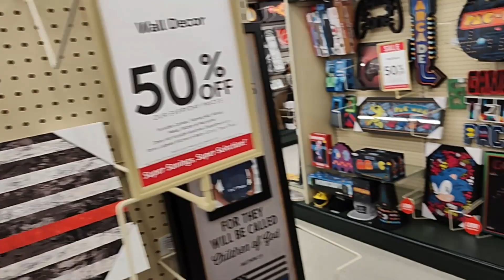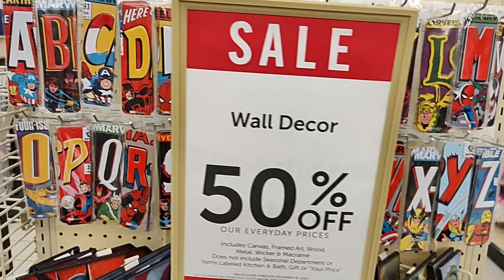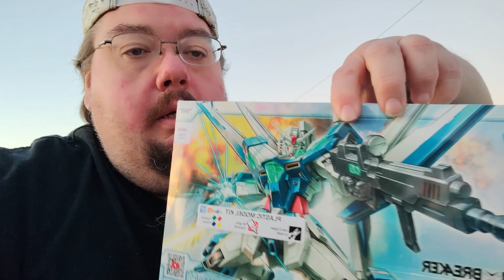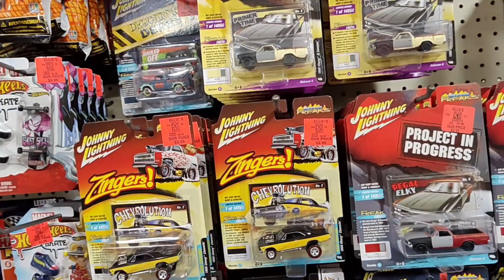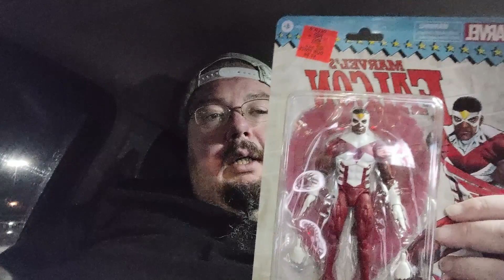Ep. 60 - Hobby Lobby hunt for Gunpla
Yall thank Mr. Mittens for the heads up on this video. I was looking for something to film when he sent some interesting group texts... Gundam!!

If you like what I'm doing, come back for more. If not, tell your enemies, maybe they are cooler than you and will dig it.

I am now on the Tiktok, @big_robs_house, some new stuff there, some old stuff there, go check it out.

You can also find me on the Twitter @AllenBaldwin, I don't post much there, but that may change if I get followers other than random OF bots.

Check out my friends, Hassel and Monster over at @The Nerdy Manroom Show for a good time, and check out Hassel's Review for Hassel's magnificent take on movies, toys, and food.

If you find yourself in the Tifton, GA area - go check out The Zone Collectables. They have everything your nerdy little heart desires.

Live, Laugh, Love, and May the Force Be With You